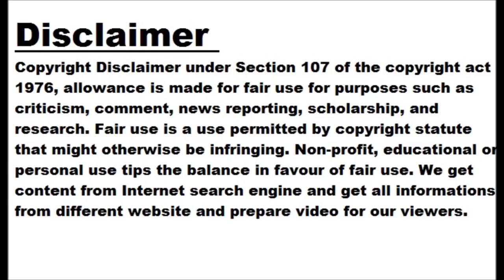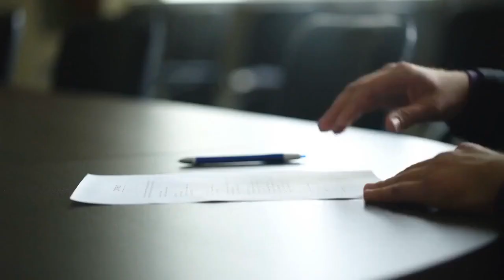How Cellular Heterogeneity Drives Immune Responses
FREE Symposium Monday, October 18, 2021 1:00 - 4:00 PM Eastern Time Register Now The immune system possesses a plasticity that allows it to adapt to shifting threats. This plasticity is driven by cellular heterogeneity—where immune cells adopt different genotypes and phenotypes based on internal and external signaling. Often, small cellular subsets are instrumental in driving immune responses in health and disease. Single cell methods provide a high-resolution view into these subsets and individual cells rather than composites or averages from many cells. Moreover, multiomic profiling of simultaneous readouts, such as gene expression, cell surface proteins, and receptor sequences, from the same cell allow for more refined and robust characterization of these highly heterogeneous cell populations. Symposium program 1:10 PM – TBD Bali Pulendran, PhD 1:50 PM – Single-Cell Multi-omics Profiling of Breast Tumors Treated with Checkpoint Immunotherapy Diether Lambrechts, PhD 2:30 PM – Harnessing Single Cell Genomics for Target Discovery and Precision Medicine Miriam Merad, MD, PhD 3:15 - 4:00 PM - Open panel QA session Nathan Ni from The Scientist's Creative Services Team will be joined by the entire panel in an open question and answer session where presenters will address questions posed by the audience. Register Now Meet the speakers Bali Pulendran, PhD Violetta L. Horton Professor Institute for Immunity, Transplantation, and Infection, Departments of Pathology and Microbiology and Immunology Stanford University School of Medicine Stanford University Diether Lambrechts, PhD Full Professor Department of Human Genetics Vlaams Instituut voor Biotechnologie (VIB) Katholieke Universiteit (KU) Leuven Miriam Merad, MD, PhD Director Precision Immunology Institute Icahn School of Medicine at Mount Sinai Symposium sponsor